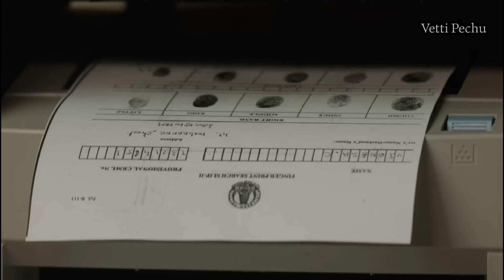Siren Movie Trailer Review | Jeyam Ravi | Keerthy Suresh| GV Prakash | Antony Bhagyaraj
Siren Trailer Review in Tamil